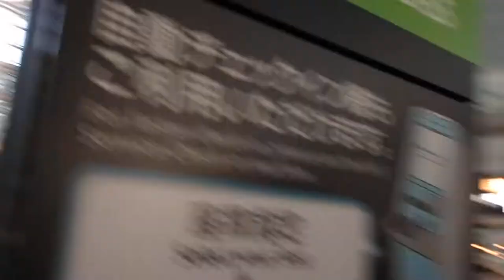Cuban music at Beijing International airport